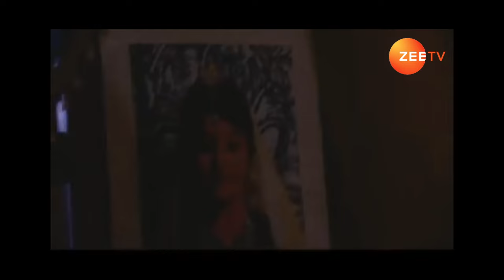विवाह के नाम से चिंतित हुई Manu | Fearless Rani Lakshmi Bai | Jhansi Ki Rani | ZEE TV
The haldi ceremony for Indu is currently taking place when Manu inadvertently immerses her hands in the haldi. Realizing that this is an omen indicating her imminent marriage, she becomes anxious upon hearing this and promptly exits the venue.

Show Name : Ek Veer Stree Ki Kahaani – Jhansi Ki Rani
Producer/Star Cast: Ulka Gupta, Kratika Sengar, Ashnoor Kaur, Soni Singh, Sameer Dharmadhikari, Shagun Ajmani, Aruna Irani, Tarun Khanna, Puneet Vasisht

About Ek Veer Stree Ki Kahaani – Jhansi Ki Rani:
Jhansi Ki Rani is a Hindi historical drama television series starring Ulka Gupta, Kratika Sengar, Sameer Dharmadhikari, and Amit Pachori. The serial revolves around fourteen-year-old Manu, whose life changes drastically after she marries the Maharaja of Jhansi. She becomes the queen who despises the British rule in India and sets off to combat the British army.